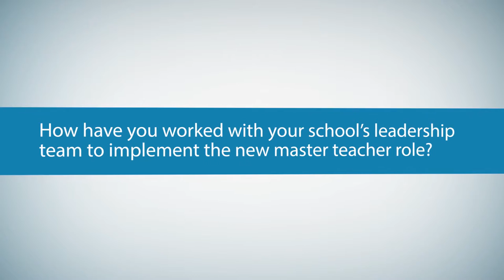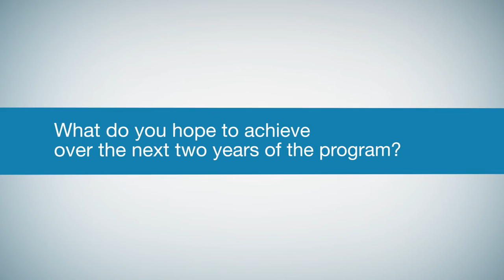Master Teachers initiative: Benowa State School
Principal Michael Josey and Master Teacher Helen Derrington of Benowa State School share their reflections on the implementation and impact of the Master Teacher role in their school.